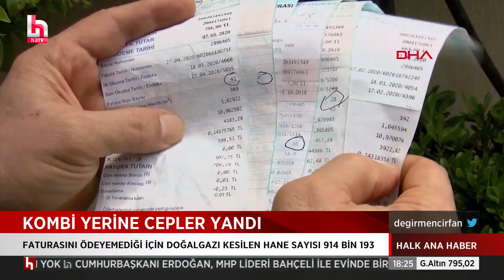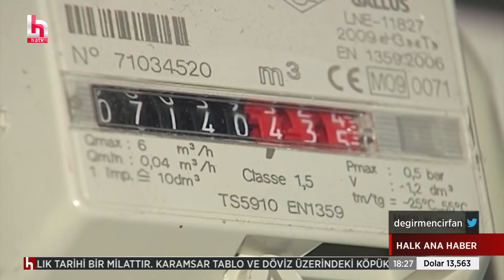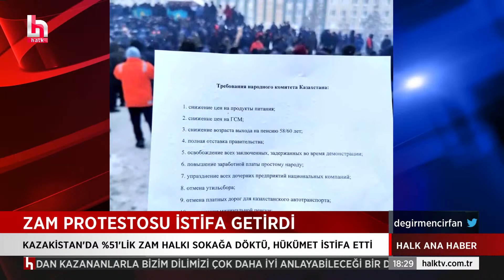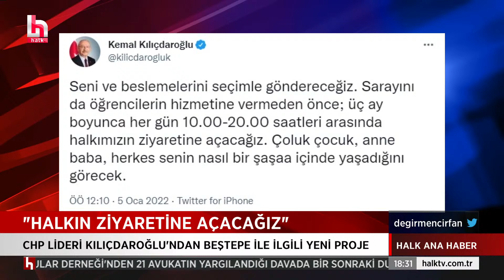KOMBİ YERİNE CEPLER YANDI